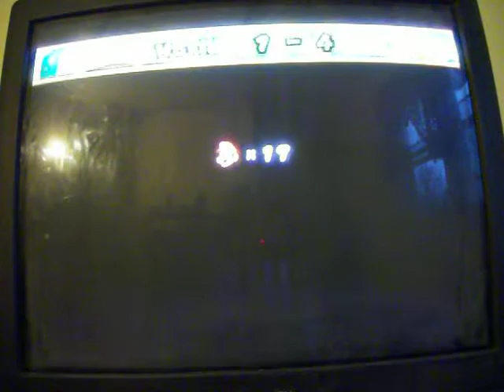BrandenP22589's Birthday Spectacular (Part 2)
Time now for Part 2 of my Birthday Spectacular video and

I currently in World 1-3 in New Super Mario Bros. Wii for the Nintendo Wii

How well can I do? Well find out as  Part 3 comes to you.

NOTE:
And just to let you know that I will be completing all levels in World 1
It won't be a complete run of the game.